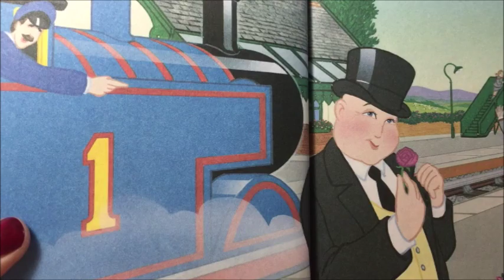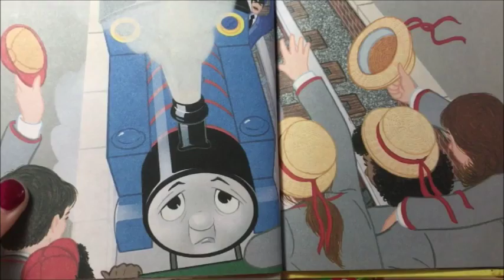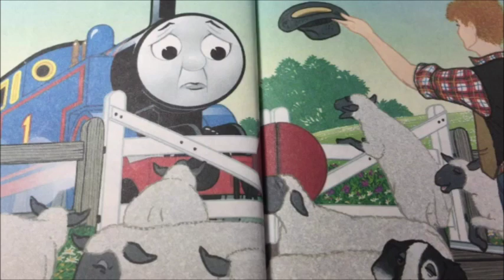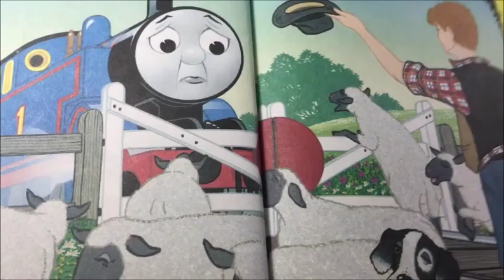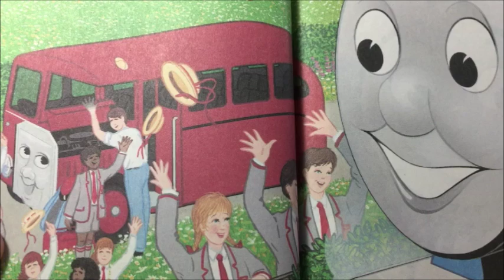Thomas, and the school trip. Thomas, the train book with sounds. Granny B. Reads Aloud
Thomas, the train and the school trip. This book is read by Granny B. and sounds are added.
Fun for the smaller children..